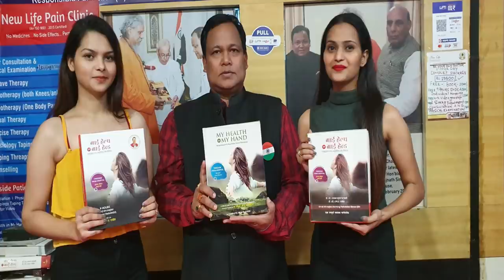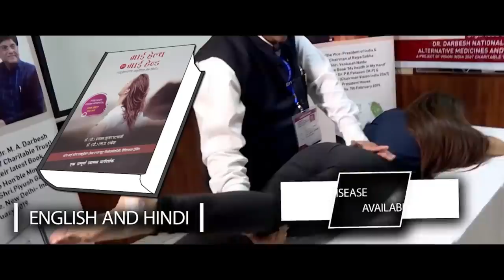STOP PYRIA / सिर्फ 2 रुपये में दांत दर्द,मसूड़े की सूजन ,खून आना,सांसों की बदबू होगा ठीक